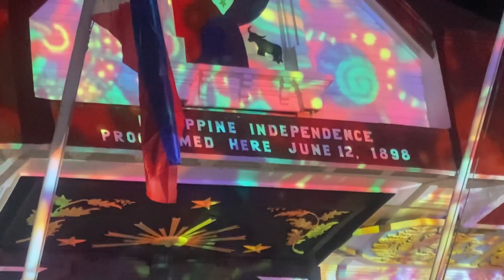AGUINALDO SHRINE DURING THE NIGHT